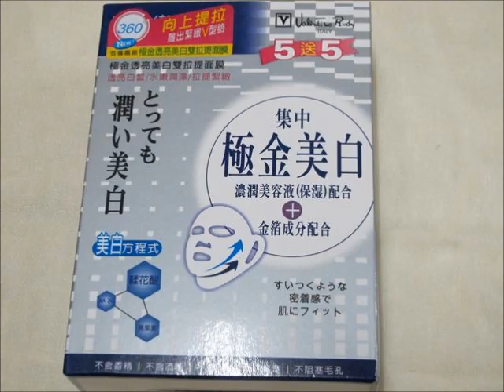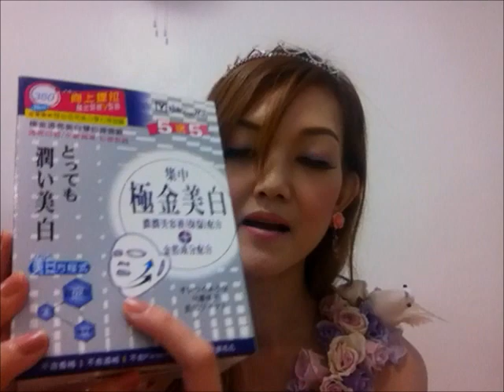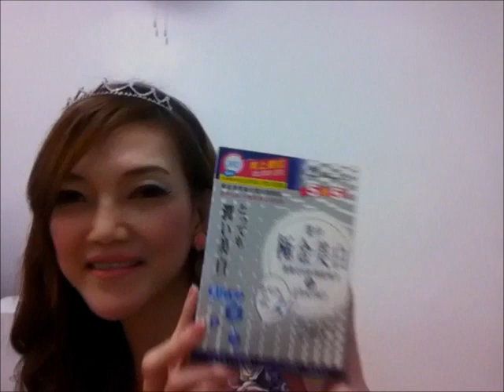นังนู๋ ใบชา แนะนำmask ลดสิว ลดหน้าบวม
มาแนะนำ mask ตามสัญญาคะ อะไร ที่เค้าใช้แล้วรัก เลิฟในรอบปี2012 นี้ รายละเอียด ตามดูได้ที่นี่นะคะ